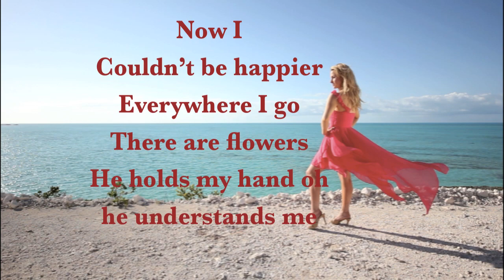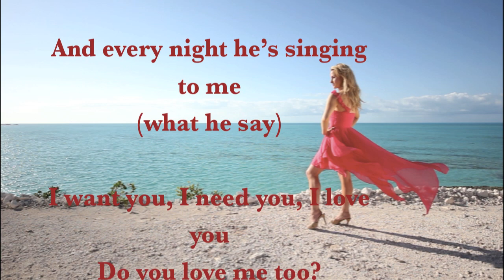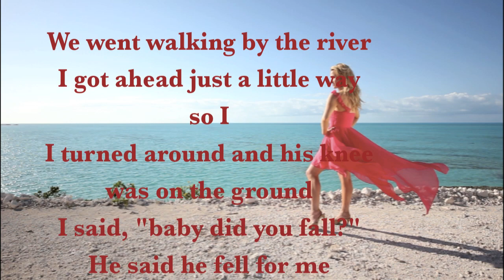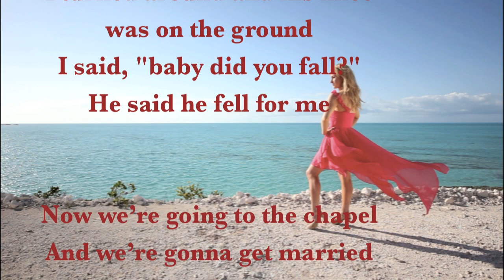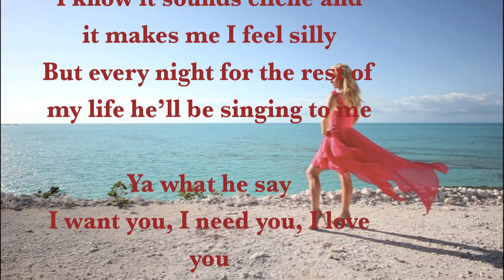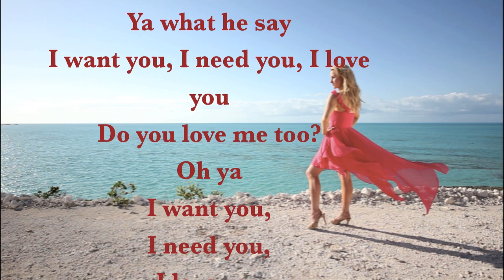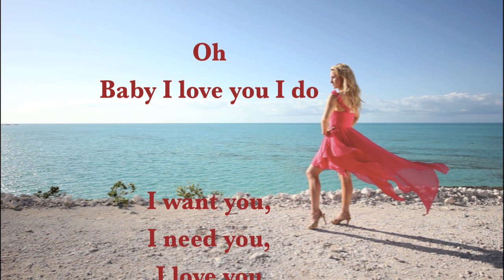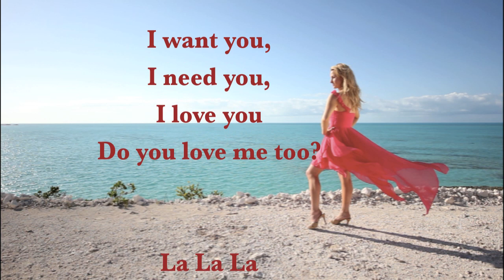"Want Me Too," by Ingrid Gerdes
Music and Lyrics by Ingrid Gerdes
Copyright Ingrid Gerdes
From the album "Shed," by Ingrid Gerdes